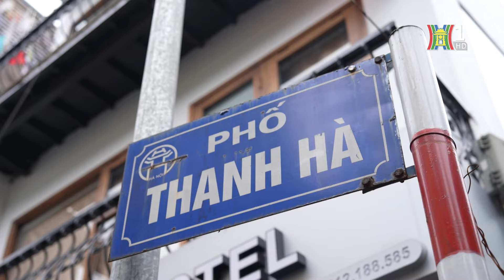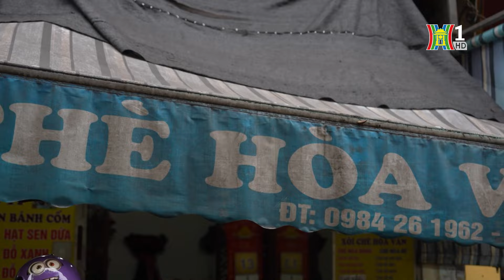Đi chợ Thanh Hà - Ngôi chợ lâu đời nhất phố cổ Hà Nội | Nhịp sống Hà Nội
Nhiều thế kỷ trôi qua, chợ Thanh Hà - ngõ Củ Nâu xưa vẫn trường tồn qua bao mùa mưa nắng vẫn nhộn nhịp đông vui, mộc mạc như bức tranh quê giữa lòng Hà Nội.